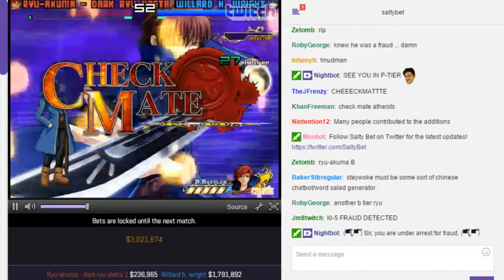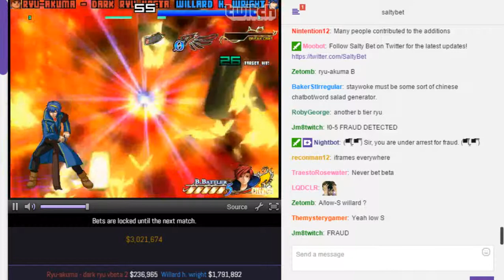SaltyBet: Ryu Akuma - Dark ryu vbeta 2 Vs. Willard H. Wright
Ryu-akuma - dark ryu vbeta 2($236,965) by Vgfreddy Vs. Willard h. wright($1,791,892) by Yu-toharu (yuki ai)